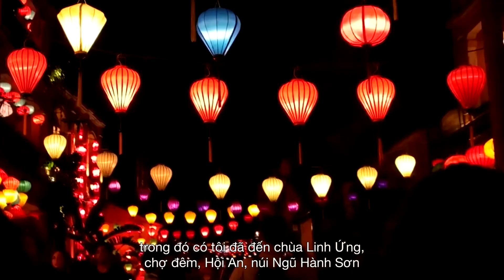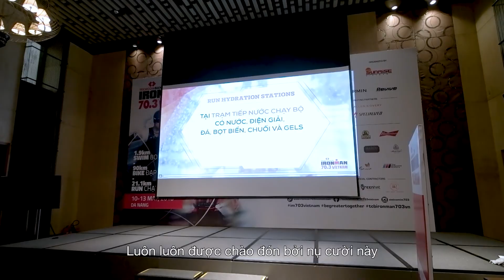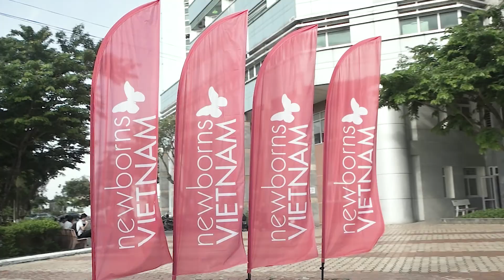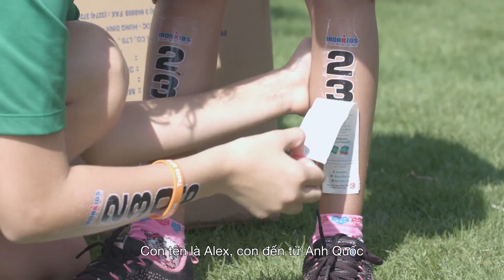[2018 TECHCOMBANK IRONMAN 70.3 Viet Nam] TV Show - Episode 1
The 2018 TECHCOMBANK IRONMAN 70.3 Viet Nam welcomed over 1,600 athletes to the stunning coastal down of Da Nang for its 4th and largest edition to date.

Relive the energy and excitement of this amazing race and see why the event was named Asia's Best Long Course Destination Triathlon by AsiaTri.

Registation are now open on ironman703vietnam.com for the 5th Anniversary edition and TECHCOMBANK IRONMAN 70.3 Asia Pacific Championship, Vietnam 12 May 2019. Register early as we expect the event to sell out.